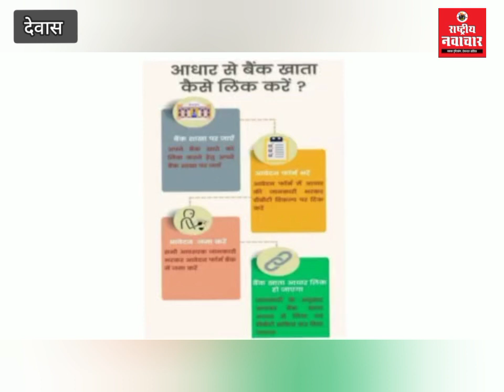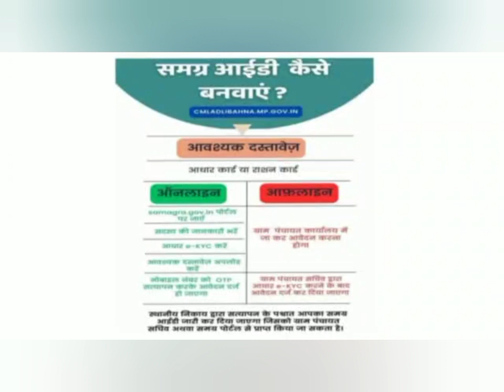लाभ लेना चाहते है लाड़ली बहना योजना का तो पहले ये अपडेट करें। कलेक्टर ऋषव गुप्ता ने क्या कहा, देखिए।